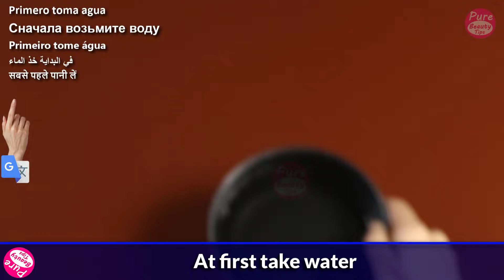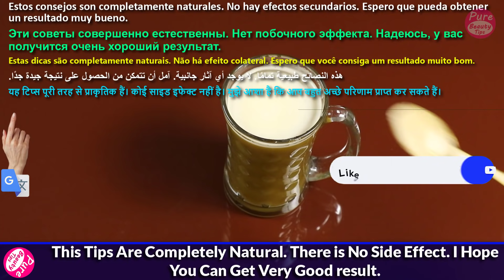How to lose belly fat overnight! no strict diet, no training!